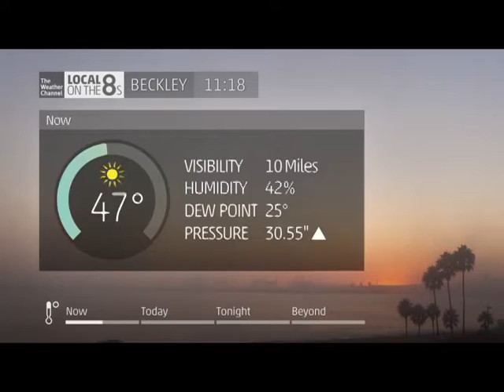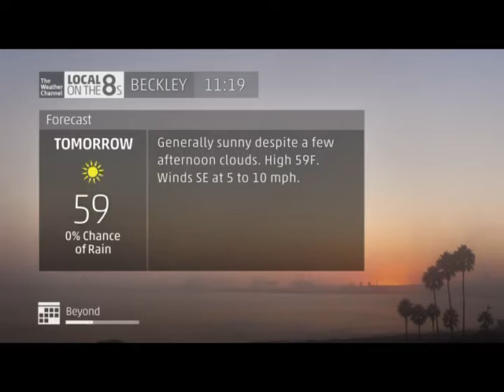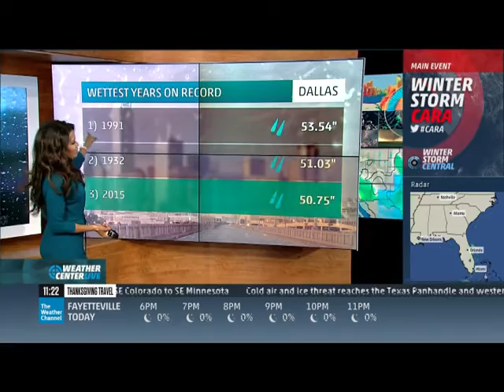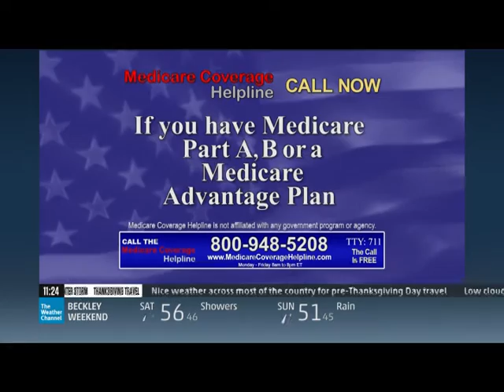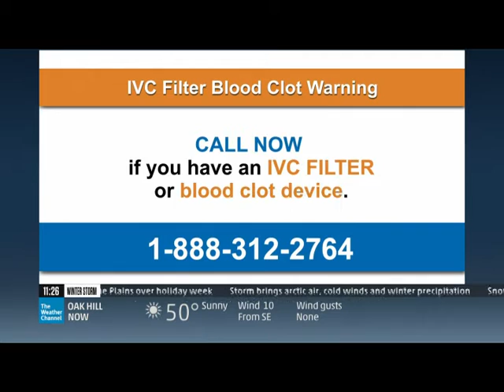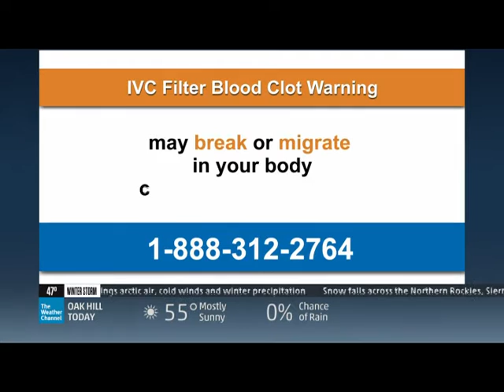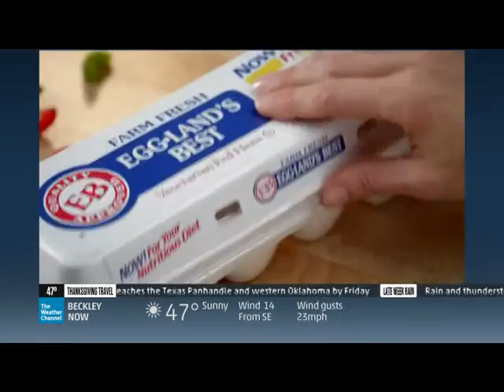IntelliStar 2 XD Beckley WV 11/25/2015 11:18 AM EST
This is our IntelliStar 2 XD. Also I thank God for making it snow the other night and I ask God to make more happen.

Cable Provider: Suddenlink
Digital SD Channel Number: 34 with cable box, 34-1 no cable box, 2012 with my tv tuner
Digital HD Channel Number: 234 cable box only
Cable Box: none